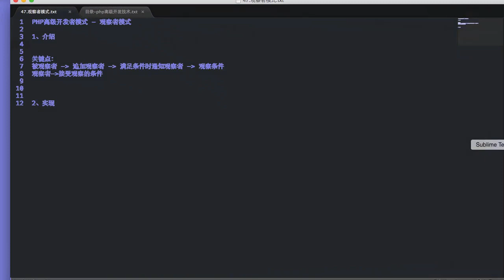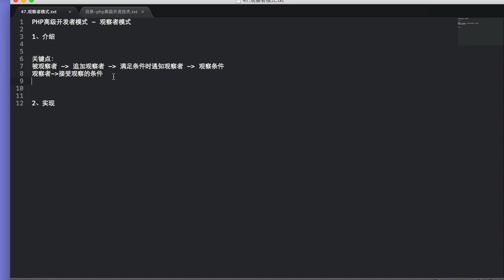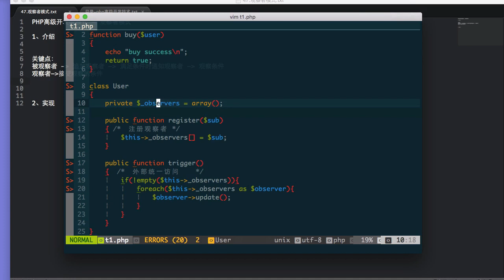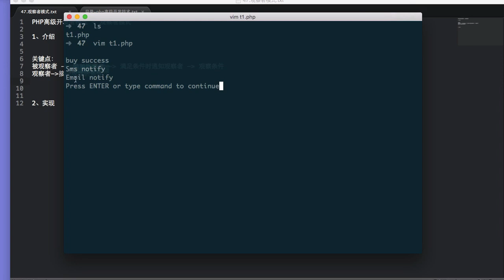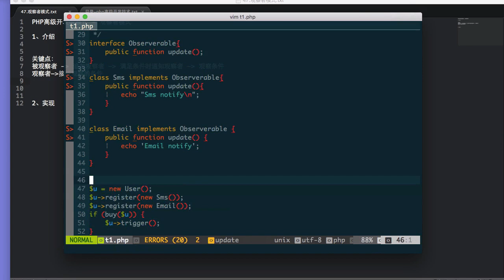Php语言编程进阶 38 38 观察者模式